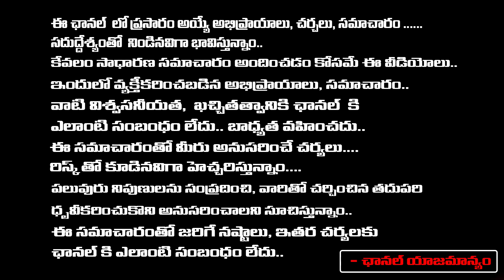𝐁𝐇𝐀𝐆𝐀𝐓'𝐒 𝐁𝐋𝐀𝐙𝐄 | Ustaad Bhagat Singh | Pawan Kalyan | Sreeleela | Harish Shankar | DSP | RED TV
𝐁𝐇𝐀𝐆𝐀𝐓'𝐒 𝐁𝐋𝐀𝐙𝐄 | Ustaad Bhagat Singh | Pawan Kalyan | Sreeleela | Harish Shankar | DSP | RED TV TELUGU